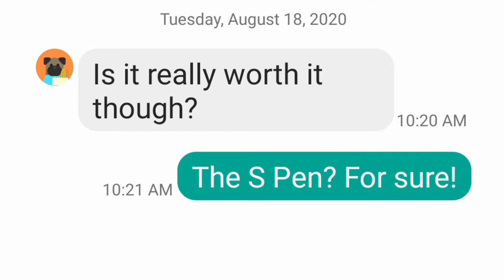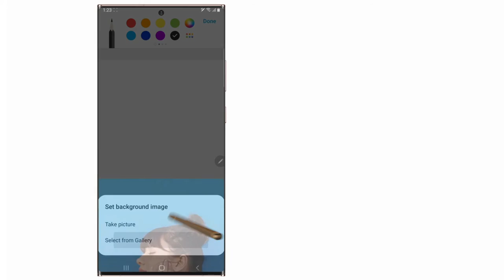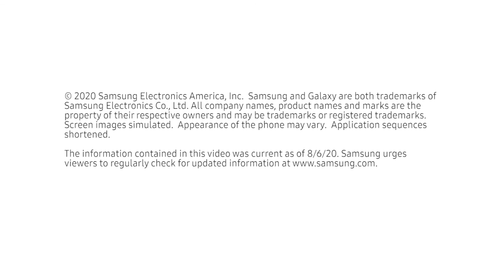An Artist Explains: S Pen on Galaxy Note20 5G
What can you really do with the S Pen on the Galaxy Note20 5G? Let this artist be your guide.